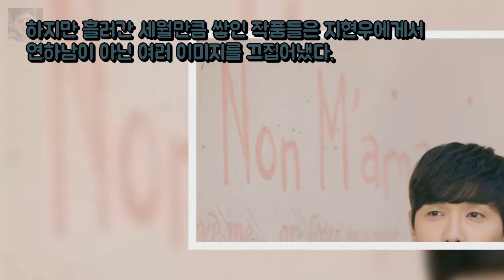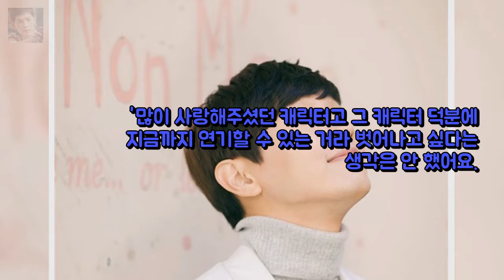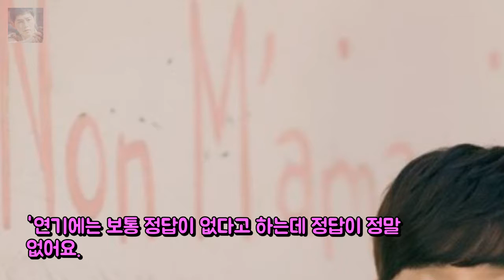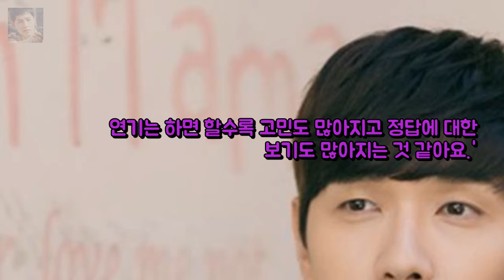지현우 연하남 이미지 벗어나고 싶단 생각 없었다( 엔터테인먼트